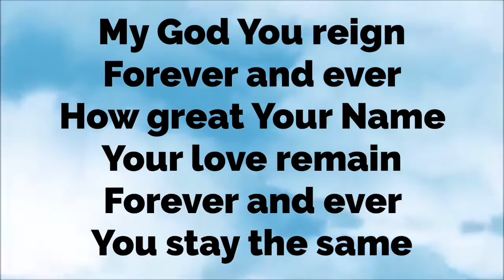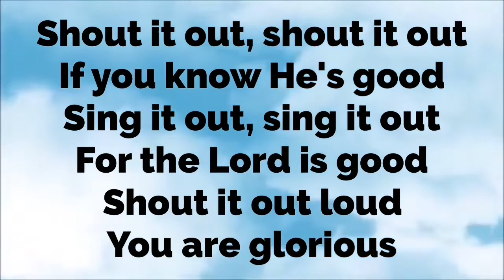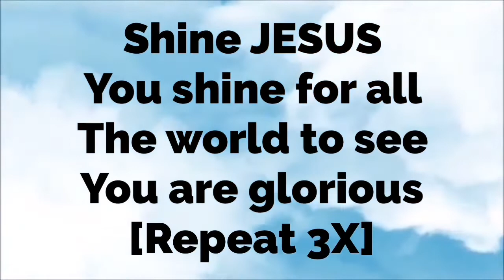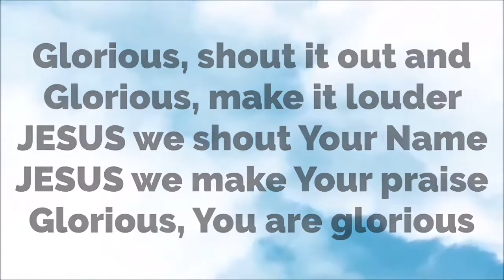Glorious | Sing Along W/ Lyrics | JMCIM Children’s Choir